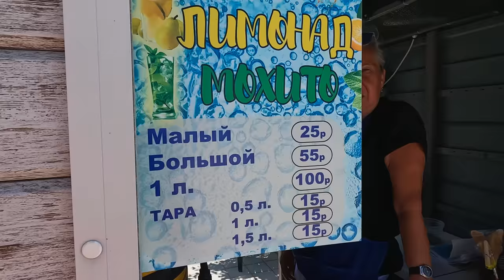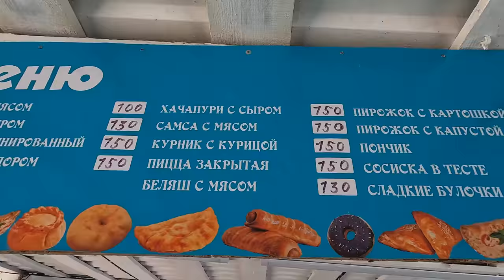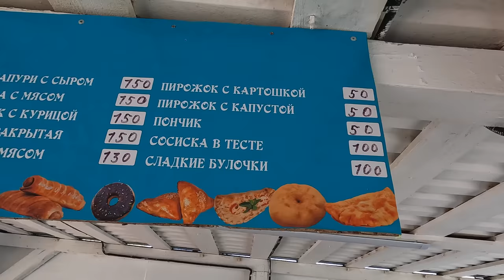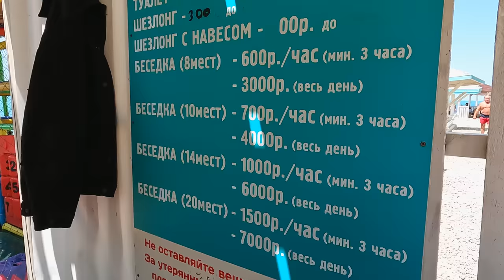Анапа ВСЯ ПРАВДА - ПОТЕПЛЕНИЕ - ДАЖЕ ЖАРА - КАМЕННЫЙ ПЛЯЖ 40 ЛЕТ ПОБЕДЫ 3.07.2022 ОБЗОР по ЦЕНАМ